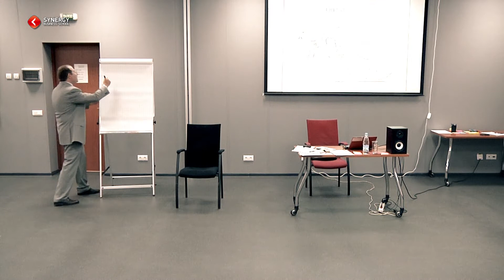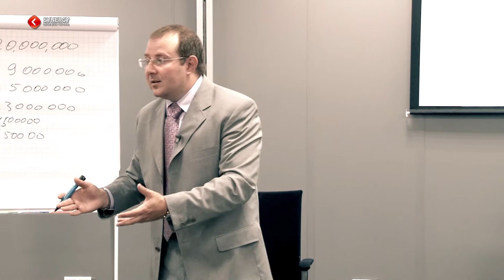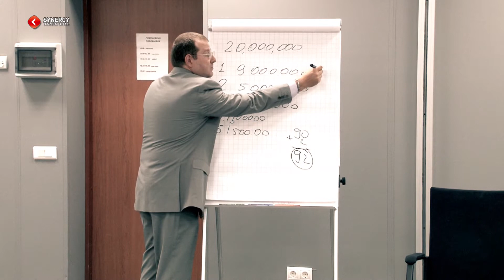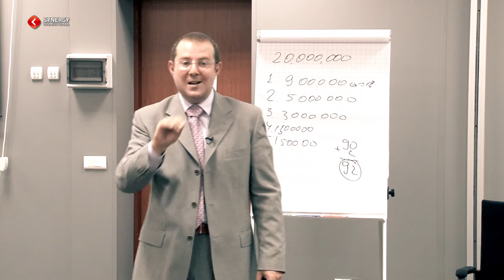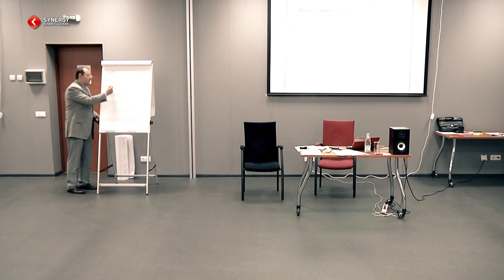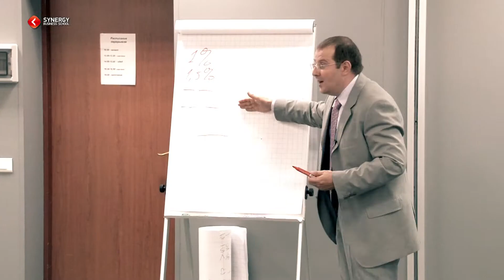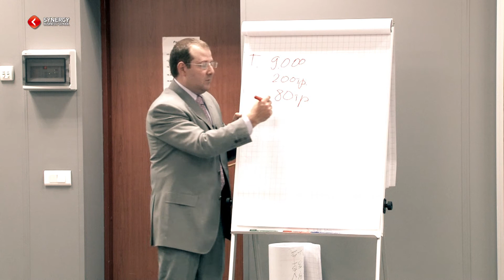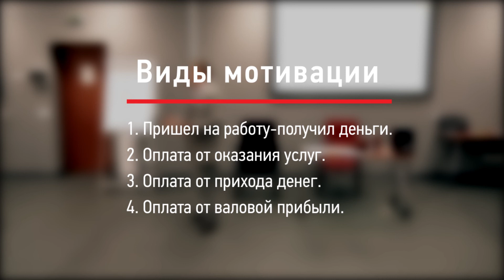Игорь Рызов Коммерческий директор Мотивация компании Школа Бизнеса Синергия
Бизнес Школа СИНЕРГИЯ - лидирующий провайдер в области бизнес образования. MBA, EMBA, курсы, тренинги, семинары, вебинары, мастер-классы, лекции и много другое. Подробнее

Программы ведут одни из лучших тренеров  России и стран СНГ. В данном видео Игорь Рызов рассказывает как мотивировать сотрудников.

Больше видео на нашем канале, а так же в Базе знаний